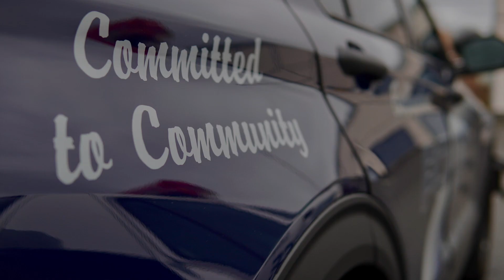Unmanned Aerial Systems - Utilizing technology for Public Safety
At the Bellingham Police Department, we realize that the ability to utilize new technology is a key component to accomplishing our public safety goals. One of our six core values is “innovation” and in this video we take a look at how our Unmanned Aerial Systems program puts that value into practice.